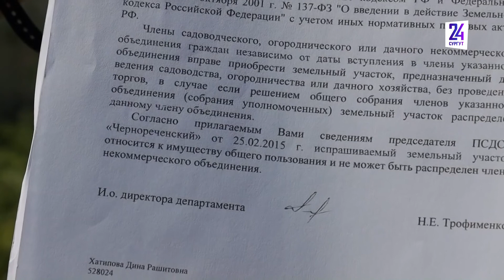В Сургуте в опасности Черная речка. Так ли это?